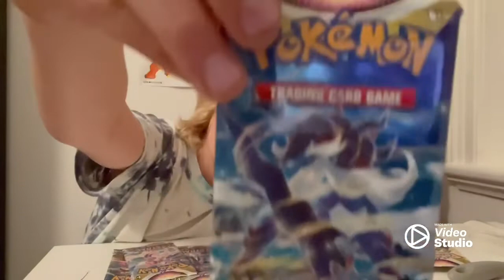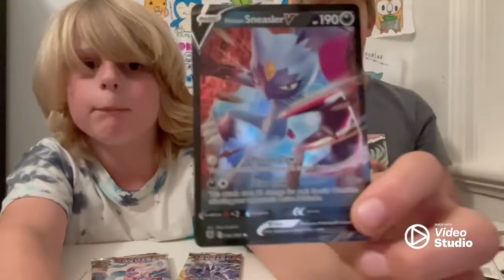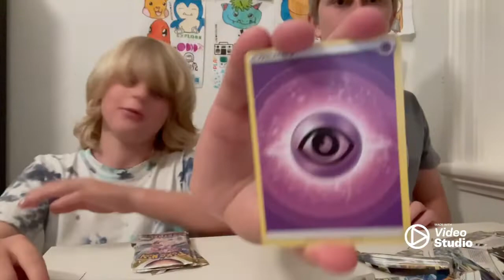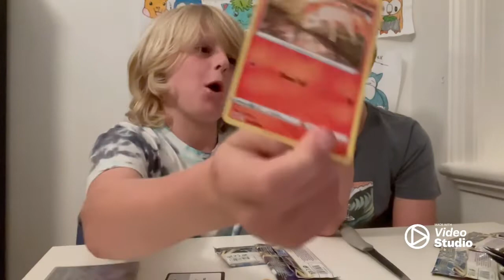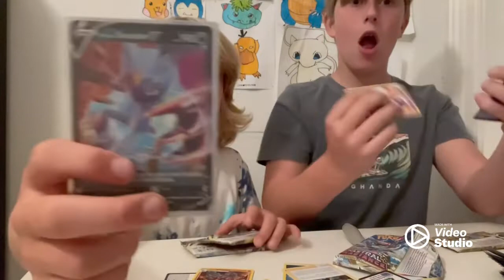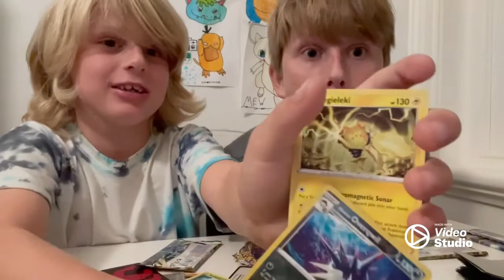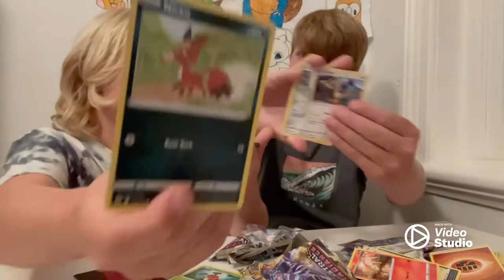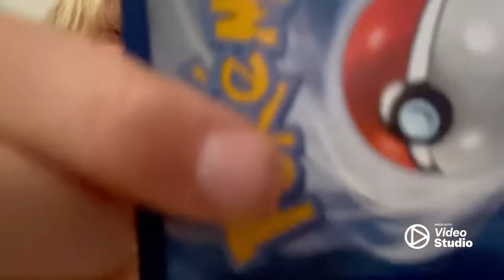Guess who’s back? ASTRAL RADIENCE ETB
We are back after a long awaited arrival and yeah not much else to say except enjoy.